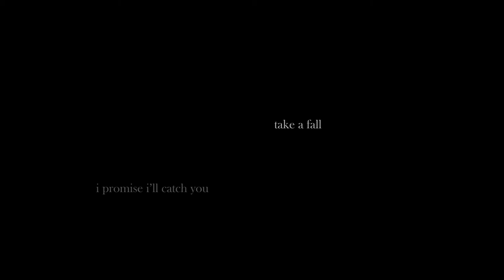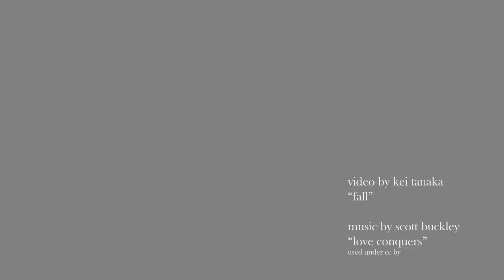Fall in Love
short animation for animation class in university.

Animated by drawing with charcoal, taking a picture, then erasing the charcoal, and then drawing the next frame on the same page.

I seem to have lost a slightly better version of this video, but I'm still happy with this one.

Story line by Kei Tanaka:

Love.
Take a fall.
I promise I'll catch you.

Fall.
I promise it'll be okay,
Because after you fall,
You will fly.

Take a fall my love,
Take a chance.
Fall.
Fall.
with me.